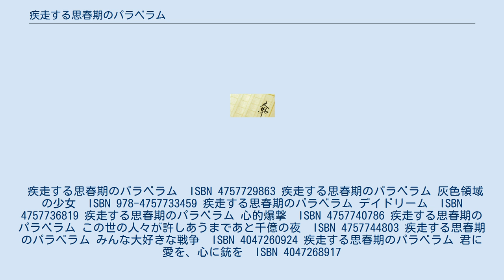疾走する思春期のパラベラム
『疾走する思春期のパラベラム』（しっそうするししゅんきのパラベラム）は、深見真/著、うなじ/イラストのライトノベル。
ファミ通文庫刊。
 家の事情で二か月遅れの高校生活を始めた佐々木一兎は「つまらない部活です」という紹介文に惹かれて映画部の部室を訪れる。
しかし、尾褄に「君にはすることがない」と追い返されてしまう。
その帰り道、尾褄の態度を謝りにきた志甫といたところを何者かに襲撃される。
志甫を助けるため一兎は能力を覚醒させ、能力者たちの争いに巻き込まれていく。
 城戸高校のパラベラム 「フライト」は映画部として活動している。
 城戸高校のその他関係者 「フライト」は男子が時代劇研究会、女子がアニメ研究会として活動している。
 パラベラムを生み出し、乾燥者に対抗する目的で作られた。
 バックには多国籍複合企業メルキゼデクがついている。
 生まれついてのパラベラム。
覚醒した乾燥者は本当の名前を捨てるのが普通。
女性のみ乾燥者になるが、思春期のうちに覚醒できなかった少女は徐々に体が石化して最終的に塵になって消えてしまう。
 パラベラムと乾燥者との戦争の監査機関。
開戦には夜警同盟の許可が必要だが、開戦前に前哨戦として「実験戦」が行なわれる。
実験戦の結果をみて許可を出すかどうか審査する。
 乾燥者が人類を滅ぼした後、人類に代わって地球を支配する存在。
見た目は人間と変わらないが、パラベラムから進化して生まれる。
 疾走する思春期のパラベラム　ISBN 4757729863 疾走する思春期のパラベラム 灰色領域の少女　ISBN 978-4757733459 疾走する思春期のパラベラム デイドリーム　ISBN 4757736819 疾走する思春期のパラベラム 心的爆撃　ISBN 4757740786 疾走する思春期のパラベラム この世の人々が許しあうまであと千億の夜　ISBN 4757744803 疾走する思春期のパラベラム みんな大好きな戦争　ISBN 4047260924 疾走する思春期のパラベラム 君に愛を、心に銃を　ISBN 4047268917